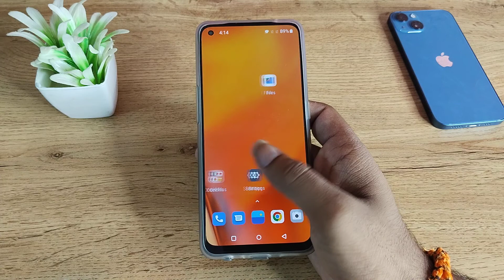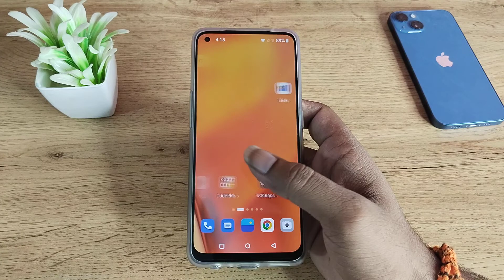OnePlus 6 use macro camera setting,how to use macro camera setting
OnePlus 6 use macro camera setting
macro camera setting kaise use kare oneplus 1 mein
macro camera setting kaise use kar sakte hain oneplus 2 mein
macro camera setting kaise use  ki jaati Hai oneplus 3 mein
how to use macro camera setting in oneplus 3T
how to use macro camera  setting in oneplus 5t
how to use macro camera setting in oneplus 6t
how to use macro camera setting in oneplus 8t